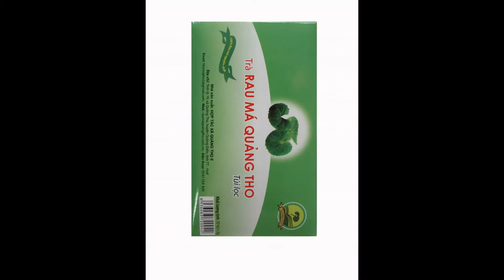Tra rau ma say kho , trarauma.vn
RAU MÁ KHÔ, RAU MÁ LÀ MỘT LOẠI RAU THÔNG DỤNG CÓ TÁC DỤNG SÁT TRÙNG GIẢI ĐỘC , THANH NHIỆT LƯƠNG HUYẾT. NGOÀI RA, RAU MÁ CŨNG LÀ MỘT LOẠI DƯỢC THẢO CÓ TÍNH BỔ DƯỠNG RẤT CAO, CÓ NHIỀU SINH TỐ, KHOÁNG CHẤT, NHỮNG CHẤT CHỐNG OXY HOÁ, CÓ THỂ DÙNG ĐỂ DƯỠNG ÂM, CẢI THIỆN TRÍ NHỚ, LÀM CHẬM SỰ LÃO HOÁ, CẢI THIỆN VI TUẦN HOÀN VÀ CHỮA NHIỀU CHỨNG BỆNH VỀ DA.

Có tác dụng sát trùng giải độc, thanh nhiệt lương huyết. Ngoài ra, rau má cũng là một loại dược thảo có tính bổ dưỡng rất cao,có nhiều sinh tố, khoáng chất, những chất chống oxy hoá, có thể dùng để dưỡng âm, cải thiện trí nhớ, làm chậm sự lão hoá, cải thiện vi tuần hoàn và chữa nhiều chứng bệnh về da.
Thích hợp cho moi đối tượng

Sản phẩm được độc quyền phân phối bởi CÔNG TY TNHH ANPA VIỆT NAM 399 Phố Kim Ngưu, Quận Hai Bà Trưng, Hà Nội.